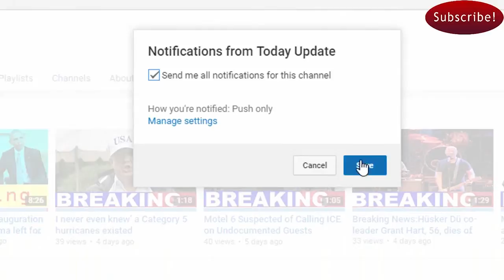Trump accuser subpoenas campaign for documents on other allegations: report